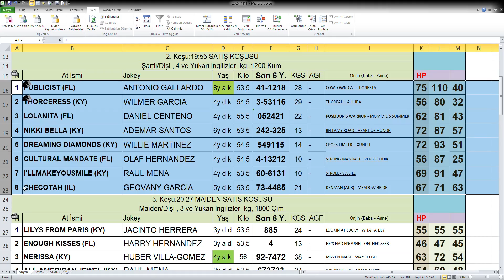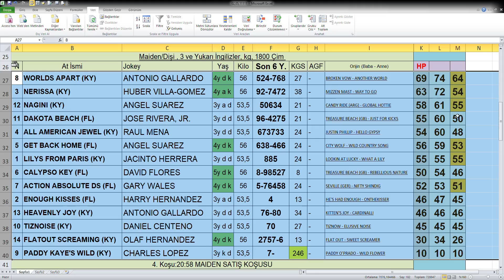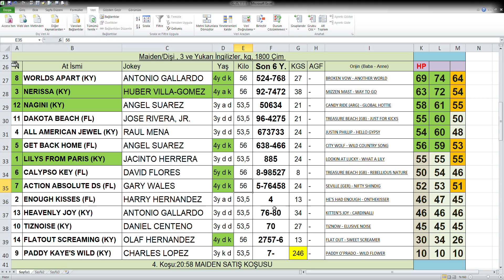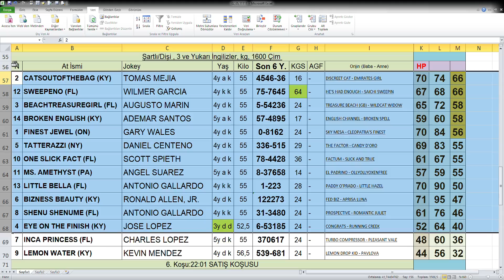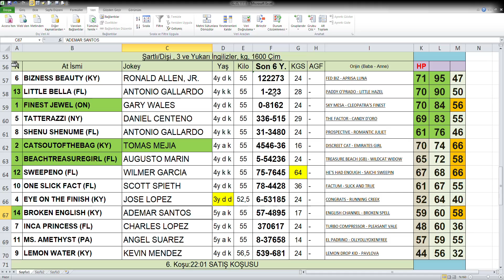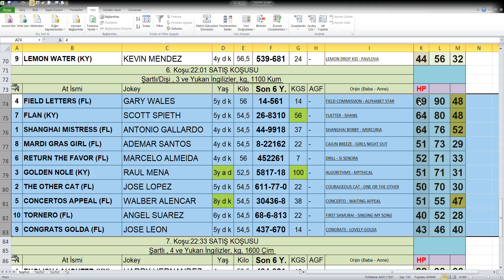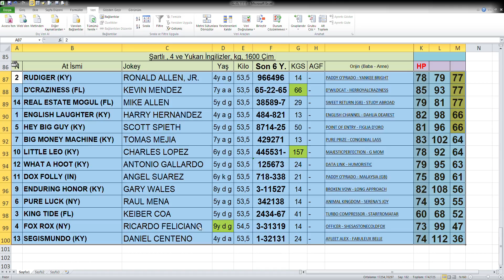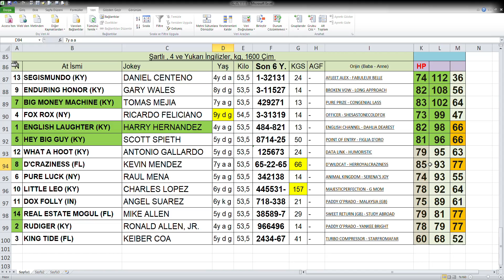02.05.2020 Tampa Bay Downs abd At Yarışları Handikap Analiz Bülteni Altılı Ganyan Tahmini